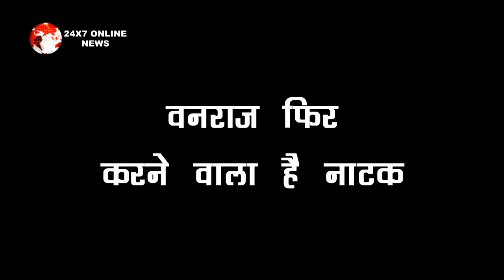. ANUPAMA !! VANRAJ के सामने ANUPAMA मांगने वाली है ANUJ से माफी, सुनाने वाला है VANRAJ अपना फैसला